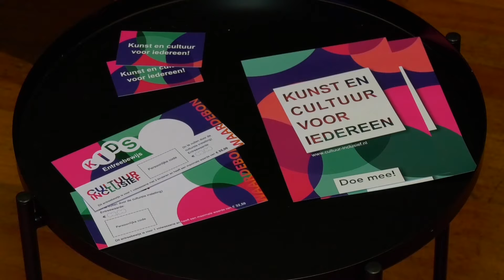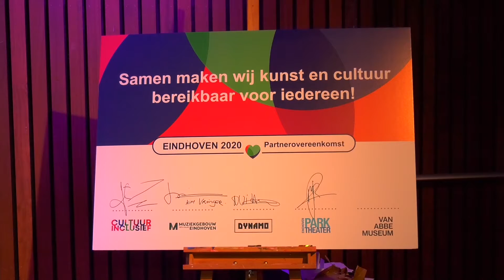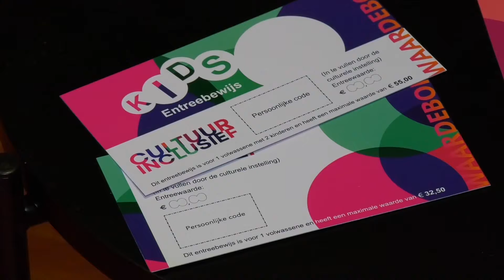Cultuur nu ook betaalbaar voor minima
De grote podia in Eindhoven hebben een speciale waardebon gemaakt waarmee ook mensen met een minimuminkomen in staat zijn kaartjes voor een voorstelling te kopen.